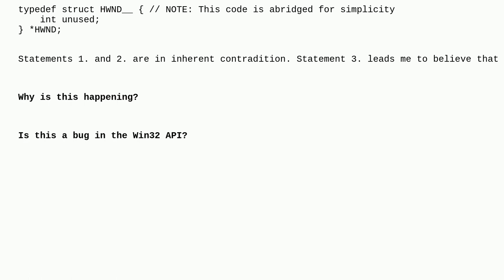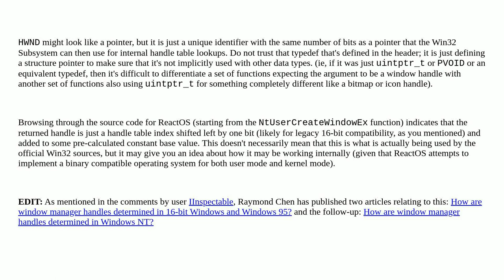CreateWindowEx Appears to be Returning Incorrectly Aligned Pointer Win32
A special thanks goes out to the awesome community

  windows winapi memory-alignment